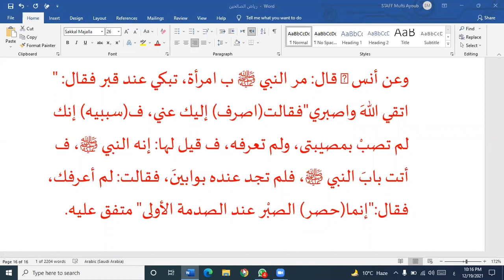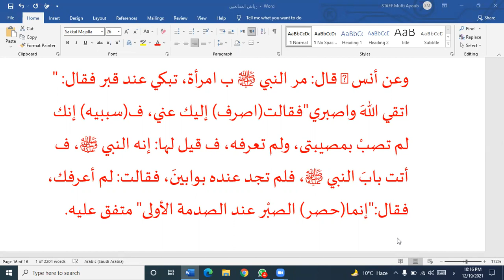dars (62) ibaarat , tarjma, tarkeeb seekhain